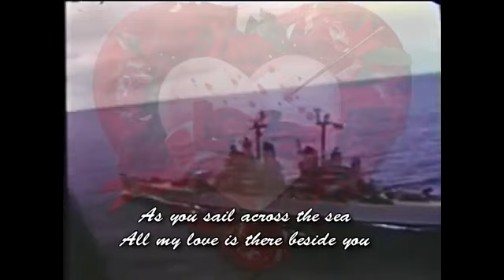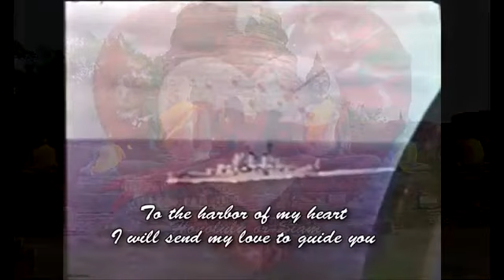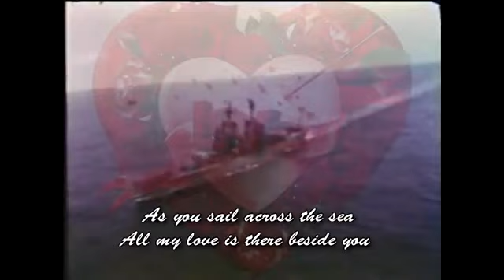Sailor Petula Clark